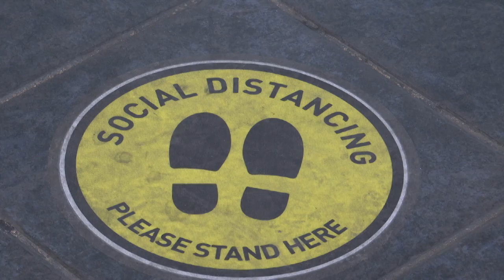Waarskuwing SA kan ‘n mislukte staat wees teen 2030 | KN VERSLAG | 14 SEP 2020 | kykNET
Stephen Tau praat met die uitvoerende hoof van Eunomix, Claude Baissac wat waarsku Suid-Afrika kan teen 2030 ‘n mislukte staat wees.

Warning SA can be a failed state by 2030 | KN VERSLAG | 14 SEP 2020 | kykNET
Stephen Tau speaks to the executive director of Eunomix, Claude Baissac who warns South Africa can become a failed state by 2030.